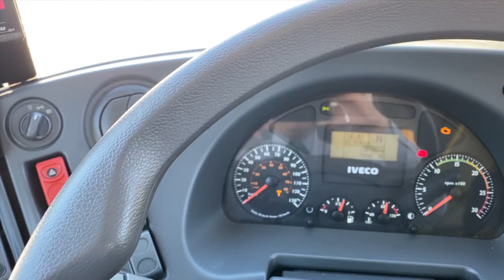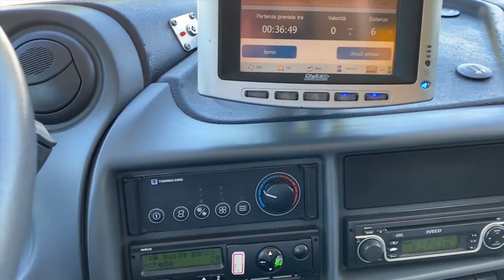Irisbus/Iveco Evadys H, lo specialista delle lunghe tratte [Mitch Motor Vlog #53]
Ultimamente spesso mi trovo a girare con questo Iveco Evadys H che seppur sia scomodo con il cambio manuale ha la sua destinazione più o meno specifica!

► Vehicle: Irisbus Iveco Evadys H

► Dashcam (usabile anche come actioncam)
► Microfono lavalier di buona qualità e adattatore (indispensabile)

► Chi sono?